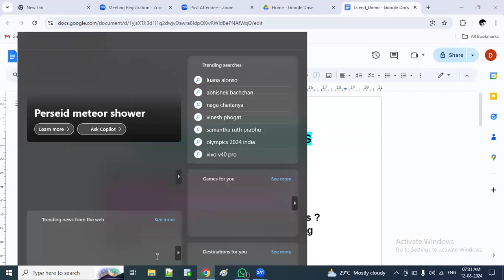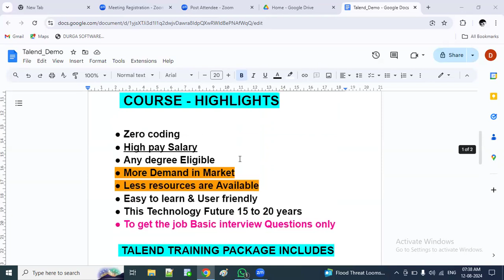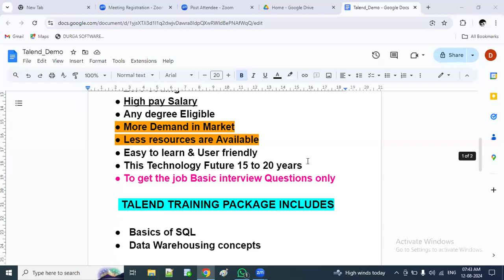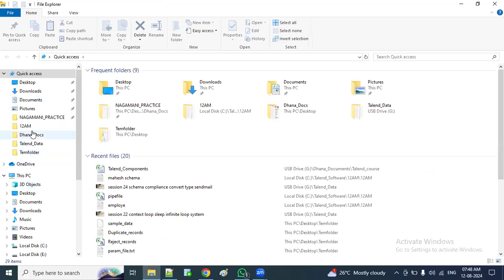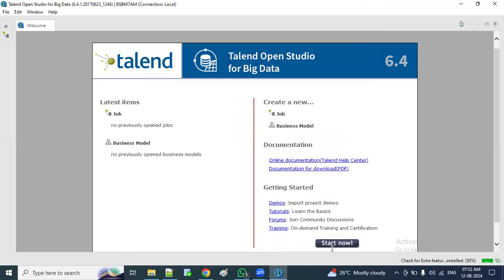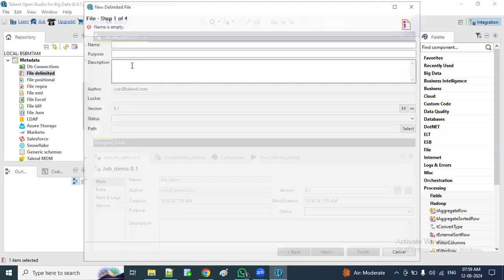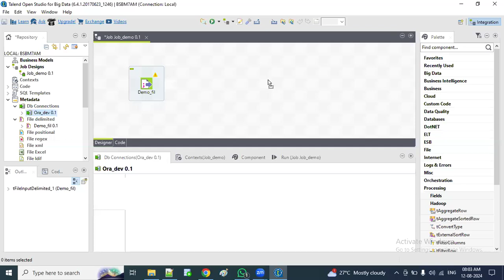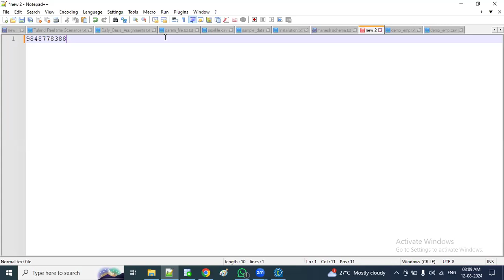ETL DEVELOPER tutorials || Demo - 1 || by Mrs. Y. Laxmi On 12-08-2024 @7AM IST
oracle tutorial
oracle dba training videos
oracle 11g architecture explanation
oracle 12c tutorial for beginners
oracle 12c new features
oracle 12c installation on linux
oracle 12c architecture
oracle 12c installation
oracle 12c dba training videos
oracle 12c rac installation on linux
Java tutorial by durga sir